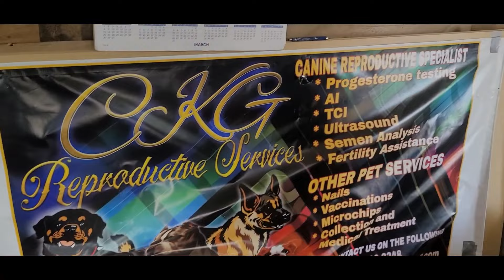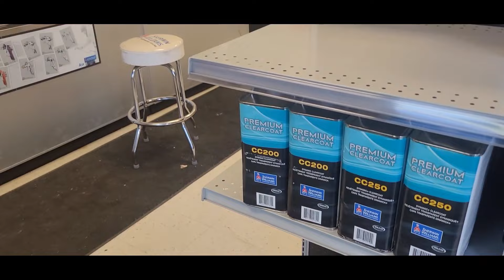Look What Gun 🔫I Got To Reclear Scrappy